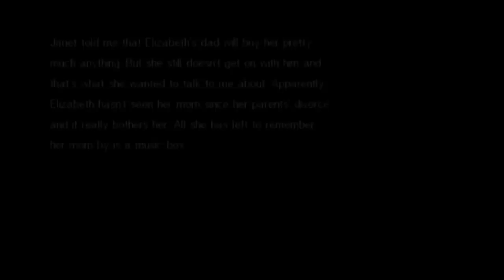Another Code: R Part 15 - "No-Mama Drama"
The Alfred Residence: putting "fun" in dysfunctional since 1994.

In this episode, we break the music-box, as predicted, but then have no relating plot-arc about repairing it. We just slot the broken piece back into place, and open an entire can of worms with Elizabeth's abandonment issues regarding her estranged mother, who, as it happens, isn't as estranged as initially thought.

We also get into a lengthy conversation with Bob about logistics and marketing. Because that's important to the plot, and a fascinating point of discussion, to boot. Clearly.